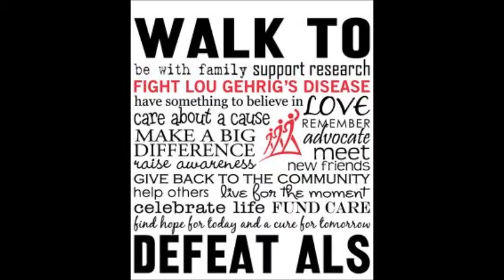$750,000!!!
We've past the $750,000 mark!  On our way to $1,000,000!!!  Come on!